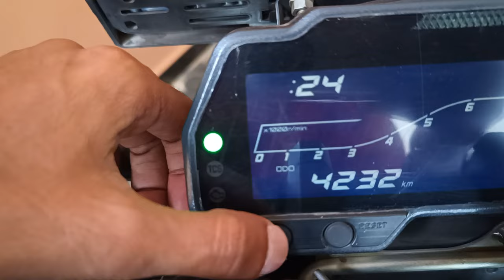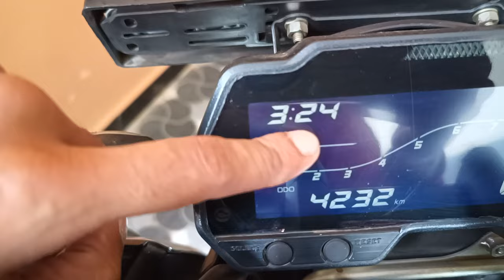Yamaha fzs v4 2023 time change kaise kare meter console me l How to change time , Hidden feature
Queries Solved :

1.yamaha fzs v4
2. yamaha fzs v4 2023
3. 2023 yamaha fzs v4
4. yamaha fzs v4 price
5. 2023 yamaha fzs v4 bs7
6. yamaha fzs v4 2023 model
7. fzs v4
8. yamaha fzs v4 top speed
9. yamaha fzs v4 launch date
10. yamaha fzs
11. yamaha fzs v3
12. yamaha fzs v4 ride review
13. yamaha
14. yamaha fzs fi v4
15. yamaha fzs v4 2022
16. yamaha fzs v4 review
17. fzs v4 2023
18. yamaha fz v4
19. yamaha fzs v4 mileage
20. yamaha fzs v4 launched
21.yamaha fz
22. yamaha fzs v4 new model 2023
23. 2023 yamaha fz v4
24. yamaha fzs v2

2023 yamaha fzs v4
fzs v4 2023,yamaha fzs v4 price
2023 yamaha fzs v4 bs7
yamaha fzs v4 2023 model
yamaha fzs v4 top speed
2023 fzs v4
fzs v4
2023 yamaha fz v4
yamaha fzs v4 ride review
yamaha fzs v4 launch date
fzs v4 new model 2023
yamaha fzs v4 review
yamaha fzs v4 mileage test
2023 yamaha fzs v4 top speed test
yamaha fzs v4 mileage
yamaha fzs v4 launched

fzs v4
yamaha fzs v4
yamaha fz service
yamaha fzs v4 price
yamaha fz second service
yamaha fzs v4 service cost
2023 yamaha fzs v4,yamaha fzs v4 mileage
2023 yamaha fzs v4 bs7
yamaha fz service cost
yamaha fzs v4 service video
fzs v4 mileage test after 2nd service
fzs v4 mileage after second service
fzs v4 2023
second service of yamaha fz-s v3
yamaha fzs v4 service